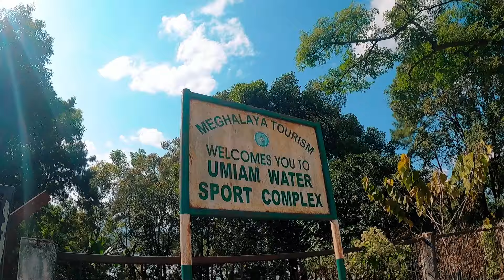Meghalaya Day1 | Shillong | Umiam Lake | Police Bazar | Miles with Sou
I explored Meghalaya, one of the North Eastern states of India, starting from Guwahati, Shillong, Cherrapunji (Sohra) and Mawlinglong and much more.

This is the first episode of my Meghalaya travel vlog.  Hope you enjoy the video.